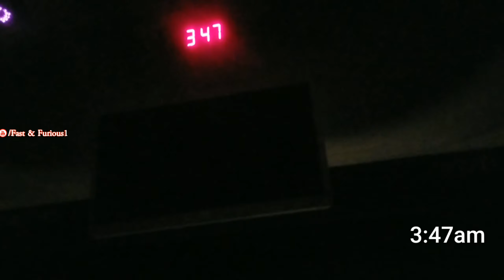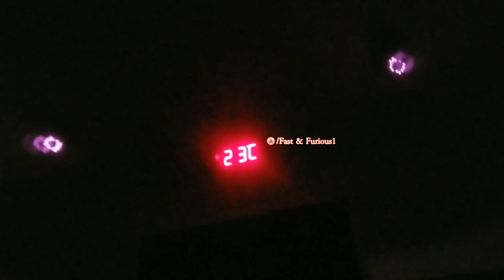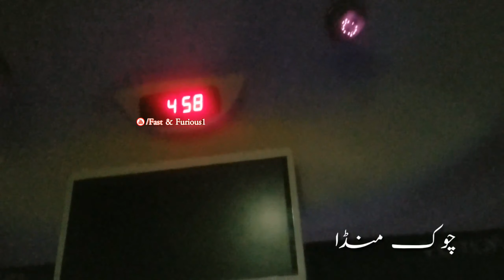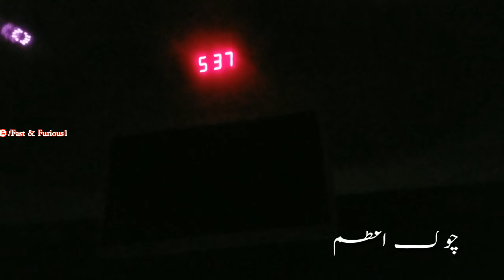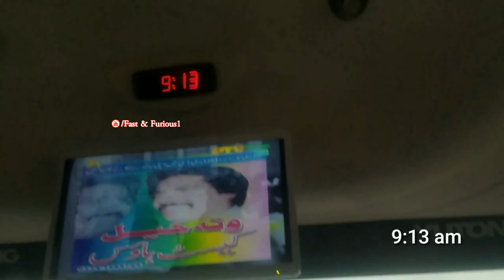Karachi to Mainwali part 2 |Adil Shah Coach |Travel vlog